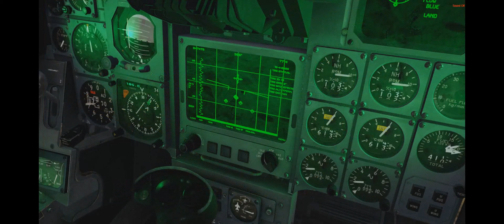Tornado F3 P3D v5 In Development Video from Just Flight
Here's a short video showing the Tornado F3 from Just Flight, in-flight.  footage taken during testing showing internal and external views.

More details about this add-on can be found on the Just Flight website here: